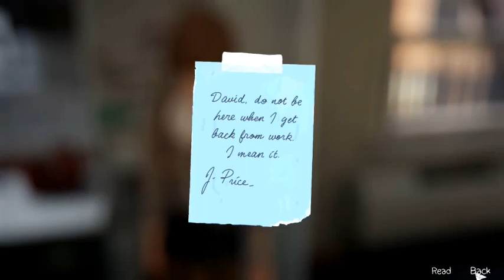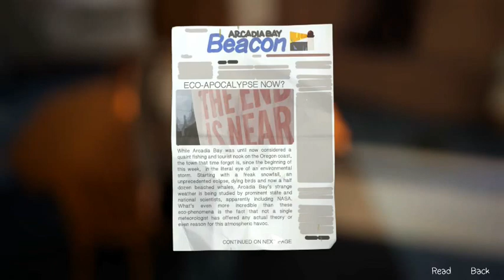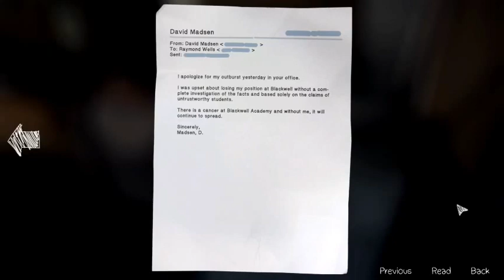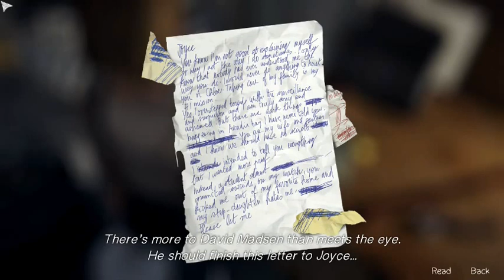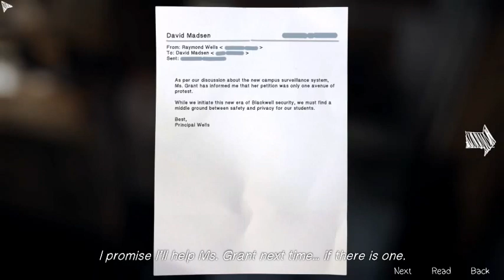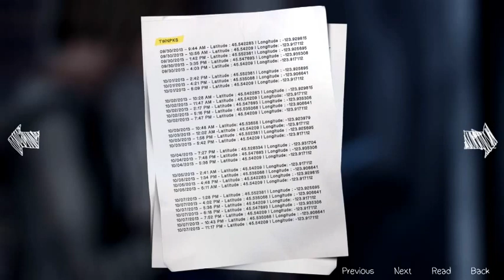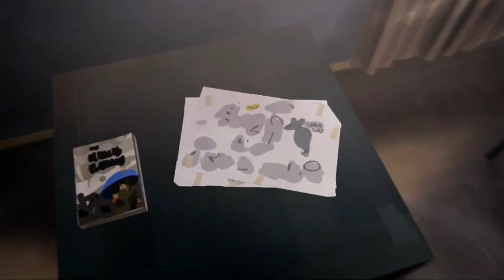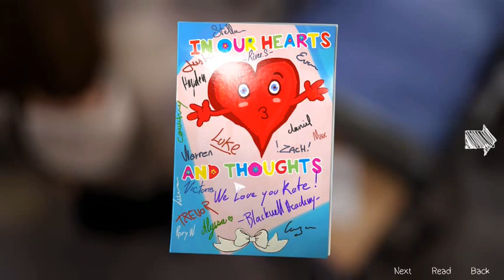Life is Strange let's play Ep04 Pt03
A young art student named Max has traveled back to Arcadia Bay to attend art school. It is here that she stumbles upon a power to reverse time in short bursts.
In this part, we do some more Scooby snooping and also visit a friend in the hospital.